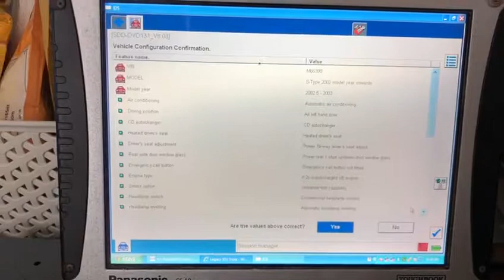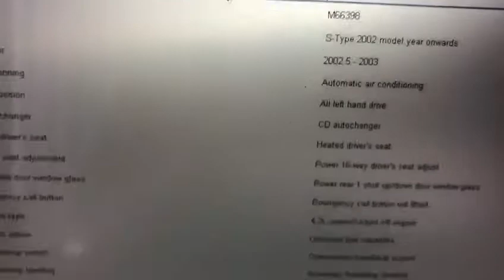jlr ids demo video for classical jags